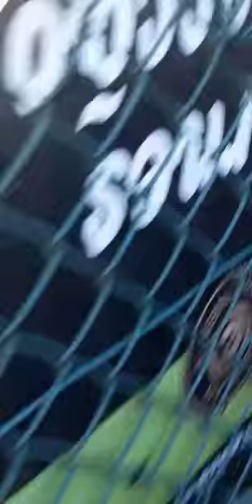25 Anos d'Orfeu AC: Rogério Fernandes e Helena Pereira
Postais de parabéns pelos 25 Anos d'Orfeu.